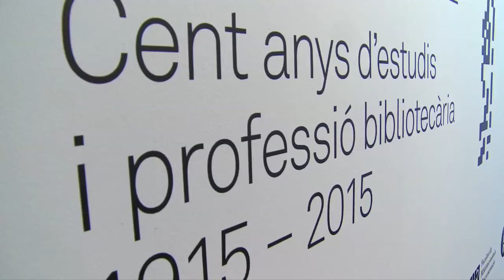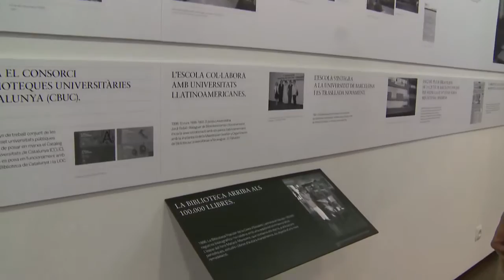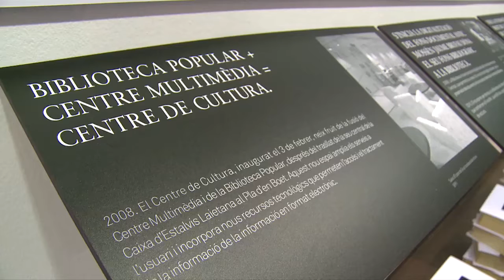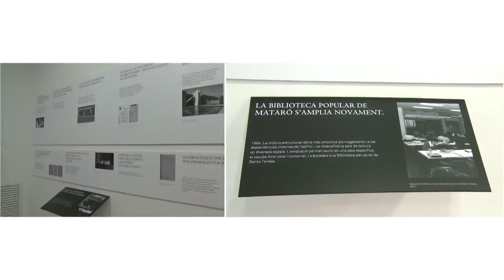Bibliotec: cent anys d'estudis i professió bibliotecària 1915-2015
L’Ateneu de la Fundació Iluro exposa des d’ahir i fins a l’1 de novembre, la mostra BIBLIOTEC: CENT ANYS D’ESTUDIS I PROFESSIÓ BIBLIOTECÀRIA 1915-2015, presentada inicialment al Palau Robert de Barcelona per la Generalitat de Catalunya i la Facultat de Biblioteconomia i Documentació de la UB, coincidint amb l’Any de les Biblioteques. La mostra es complementa amb materials i fites històriques de la seva Biblioteca Popular, com a atractiu local.